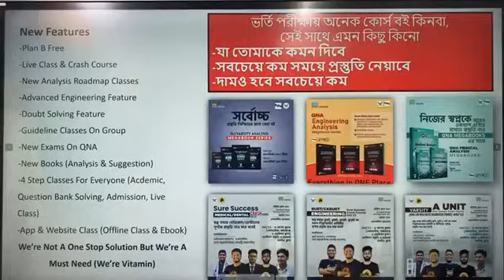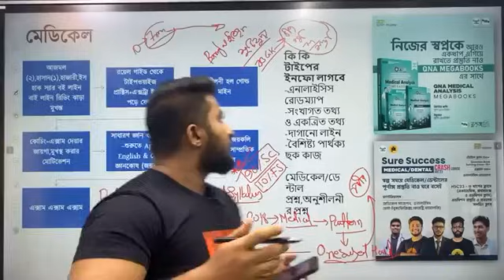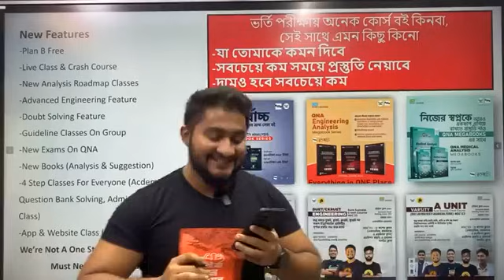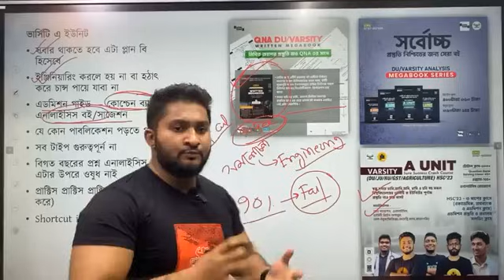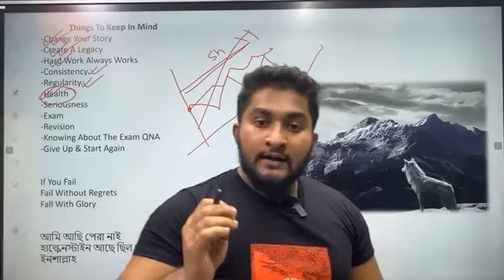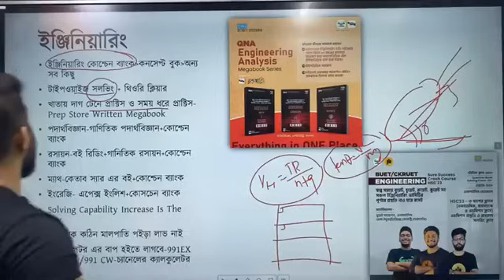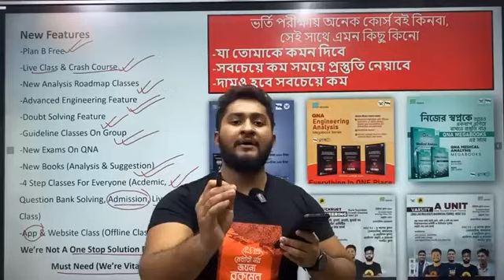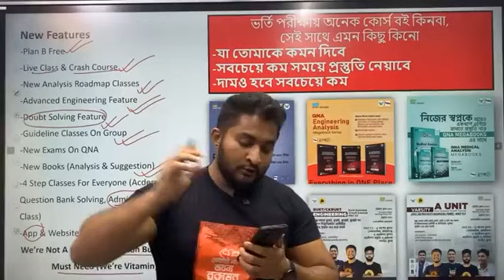HSC 23 ব্যাচের এডমিশন নিয়ে বিস্তারিত গাইডলাইন্স Recorded LIVE | Motivation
আমাদের নতুন ফিচারযুক্ত এডমিশন কোর্সগুলো দেখতে ভিজিট করো:
🔥একটা কোর্স কিনলে পাও আরেকটি কোর্স একদম ফ্রি।
✔️ভার্সিটি  লাইভ কোর্সের সাথে পাও বি/ডি ইউনিটের কোর্স একদম ফ্রি,যারা সাইন্স ব্যাকগ্রাউন্ডের হয়েও মানবিকের ইউনিটগুলোতে এক্সাম দিতে চাও তাদের জন্য এই কোর্সটি।
✅Varsity A Unit Preparation Live Course HSC'23

✔️যারা মেডিকেলের পাশাপাশি ভার্সিটি এ ইউনিটে এক্সাম দিতে চাও তারা নিয়ে নিতে পারো আমাদের মেডিকেলের লাইভ ফিচারসম্পন্ন ক্লাসটি
✅Medical/Dental Preparation Live Course HSC'23

✔️যারা ইঞ্জিনিয়ারিং সাব্জেক্ট গুলোর পাশাপাশি আর্কিটেকচারের প্রিপারেশন নিতে চাও তারা আমাদের ইঞ্জিনিয়ারিং লাইভ কোর্সটি কিনলেই আর্কিটেকচারের ৮৫০টাকার কোর্সটি পেয়ে যাবা একদম বিনামূল্যে।
✅Engineering(BUET/CKRUET /IUT) Preparation Live Course HSC'23

⭕এছাড়াও আমাদের সকল এডমিশন কোর্সগুলো সম্পর্কে বিস্তারিত জানতে ও ডেমো ক্লাস দেখতে ভিজিট করো: